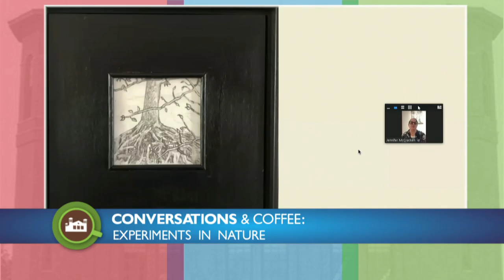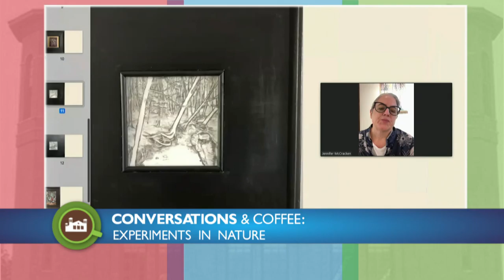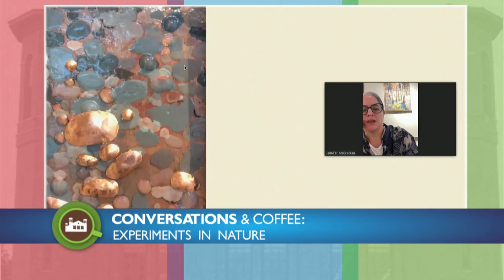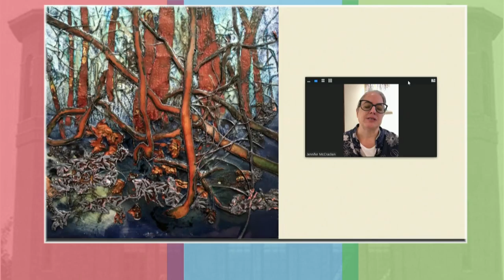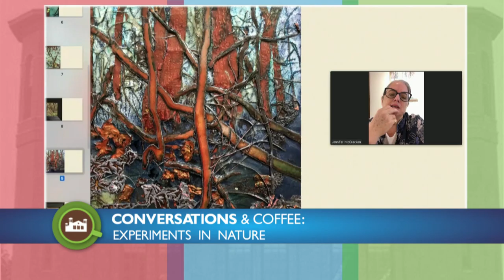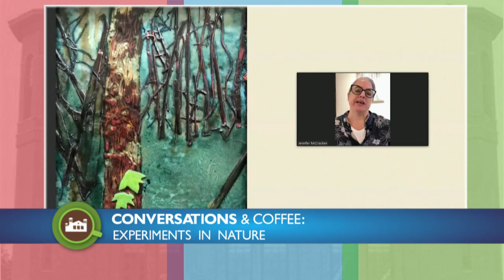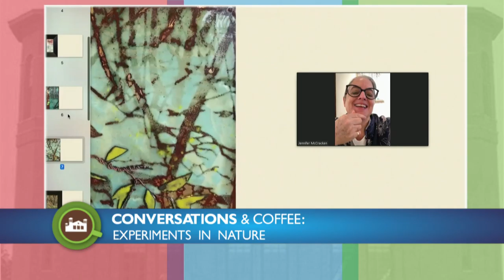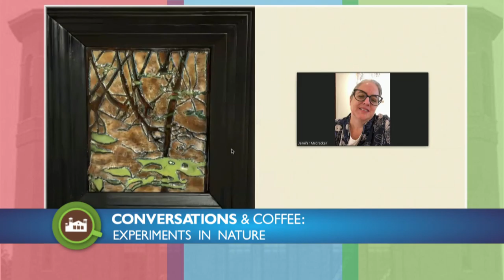Conversations & Coffee: Experiments in Nature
With Jennifer McCracken
Enamel Artist & Designer